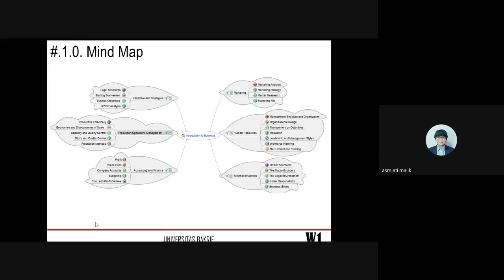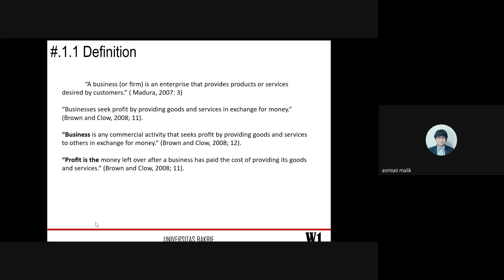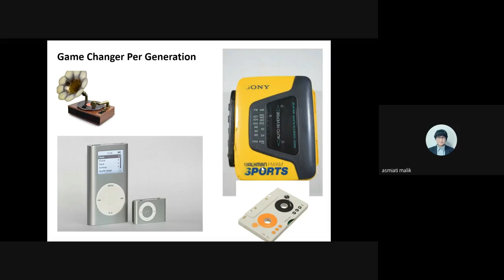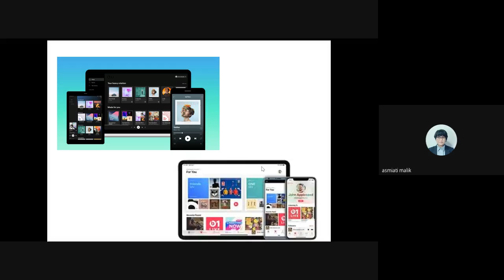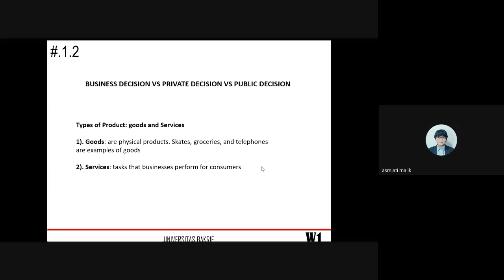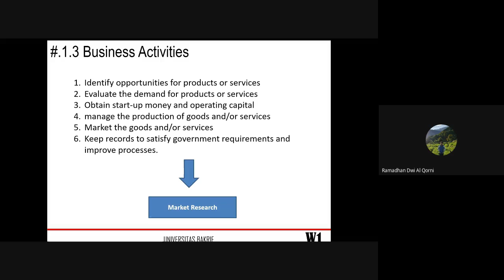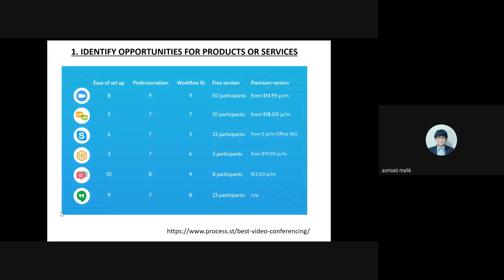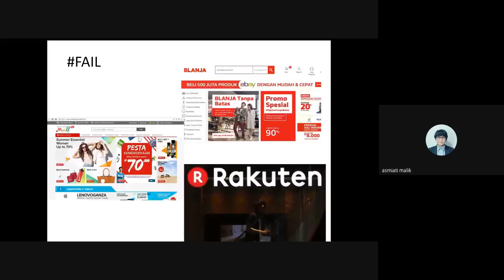Bisnis dan Politik 2 Bisnis Canvas Model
Mempelajari menggunakan bisnis canvas model